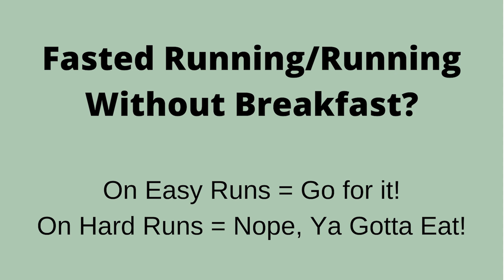Should I Eat Before Running? | Benefits and Drawbacks of Fasted Running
Sometimes running without breakfast can be a good thing for your training, but there are other times you shouldn't skip eating before a run. Learn about it in this video!

Blog post: Fasted running - When You Decide to Run On Empty